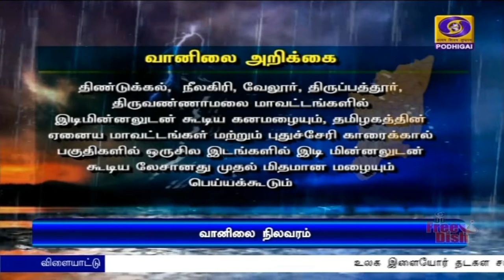ஐந்து மாவட்டங்களில் கனமழைPodhigaiTamilNews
தமிழகத்தில் இன்று ஐந்து மாவட்டங்களில் கனமழைக்கு வாய்ப்பு - சென்னை வானிலை ஆய்வு மையம்.